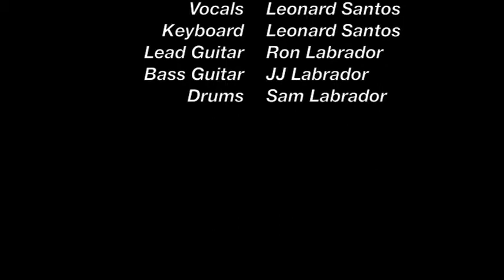Teach Me To Breathe - Widescreen Version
Teach Me To Breathe. Original Composition of Leonard Santos, Performed with Ron, Sam and JJ Labrador. Wide Screen Version.